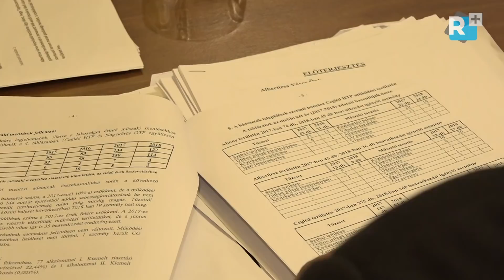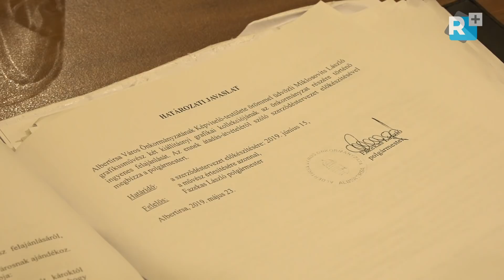Albertirsa Város Önkormányzata Képviselő-testületének 2019. május 30-i ülése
A képviselő-testületi ülés teljes felvétele.

Hangmérnök: Szabó Imre
Operatőr: Hejüsz Betti és Juhász Ferenc
Vágó: Szabadi Attila
Gyártásvezető: Szabadi Mónika

2019©